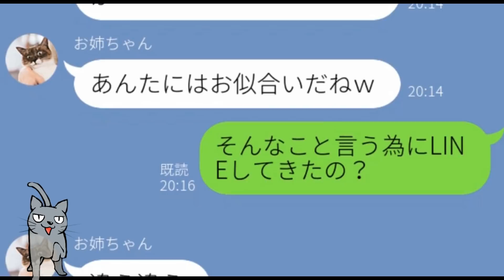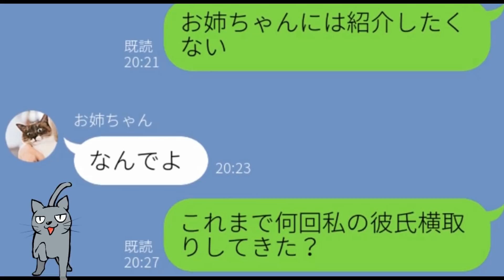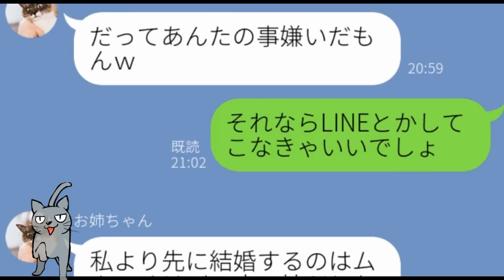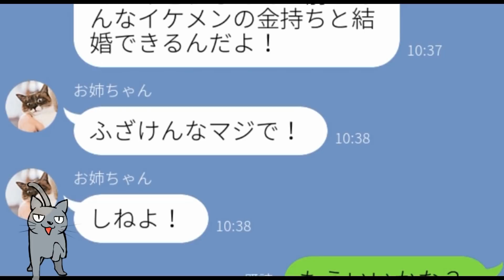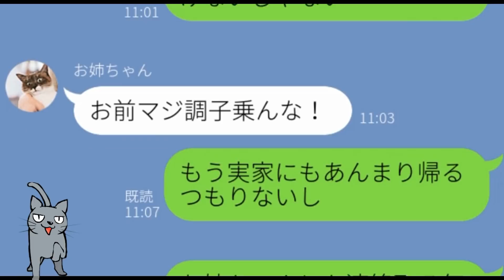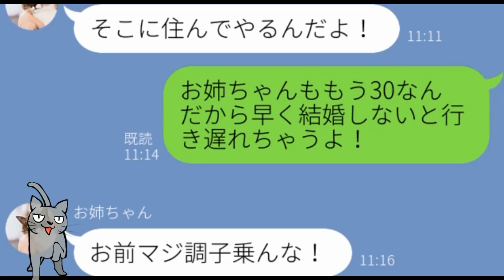【LINE】いつも彼氏を横取りする姉に妹が結婚で…ｗ姉の悔しがる姿がわらえるｗ【Seraph】